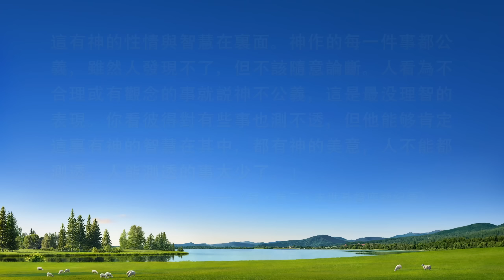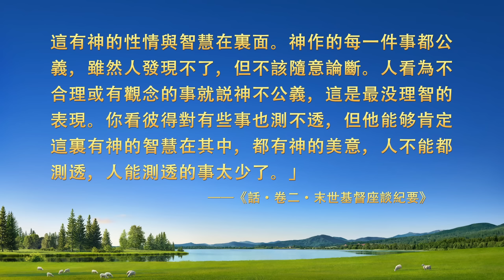基督徒的經歷見證《我是怎樣檢舉敵基督的》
在困難和逆境中，我們該如何增加對神的信心呢？請通過WhatsApp或者Messenger與我們聯繫。

　　她回到本地教會盡本分，發現教會帶領袒護惡人，隨意打壓定罪追求真理的人，她就檢舉了帶領，不料却遭到打壓、整治。她是怎麽經歷的？有了哪些收穫？請看本片。